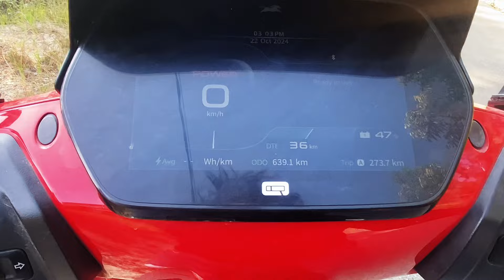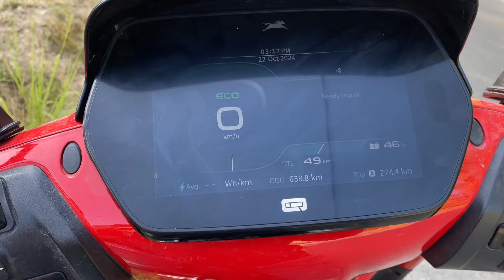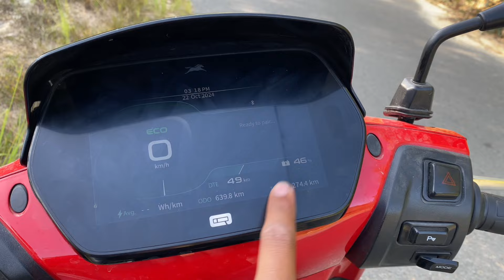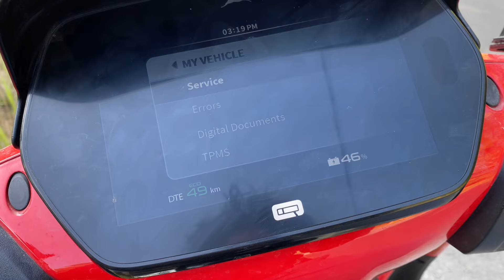TVS IQUBE ELECTRIC SCOOTER || TEST RIDE AND REVIEW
Hope you guys like my Review Video!